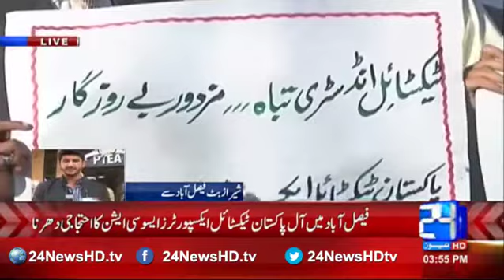All Pakistan Textile Exporters Association, Faisalabad protest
24 News HD is one of the leading news channels of Pakistan bringing you the latest current affairs from Pakistan and around the world.